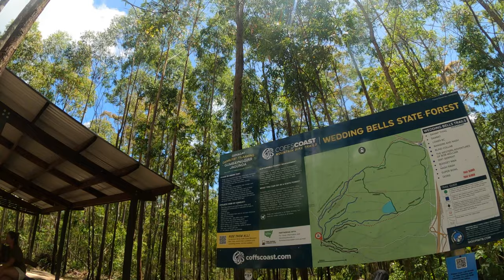Giant E-reign,Wedding bells mountain bike park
Weekend away with friends mountain biking riding at wedding bells mountain bike park at Whoopi ,staying at Darlington park resort across the road ,got a couple waves out front of resort ,we scored some beautiful weather hope you guys get a chance to explore this area 🤙